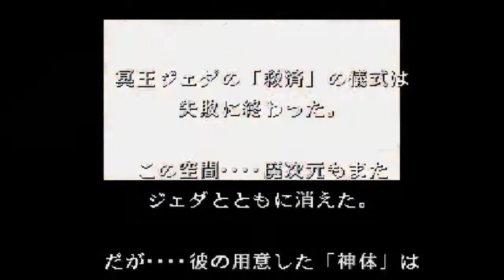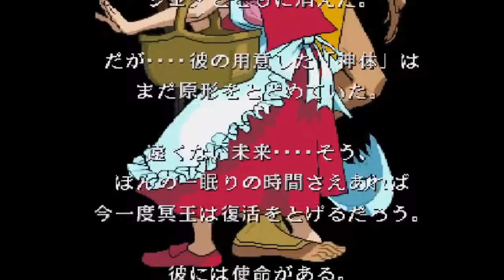Vampire (Darkstalkers) Chronicle - Bishamon Gameplay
The ghostly samurai Bishamon slices some spirit slingin swordplay into his enemies!